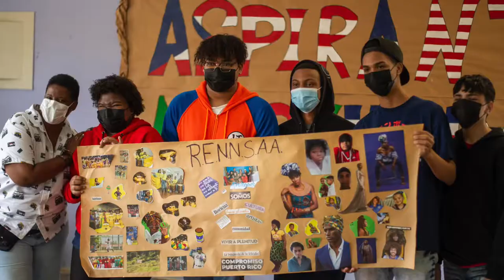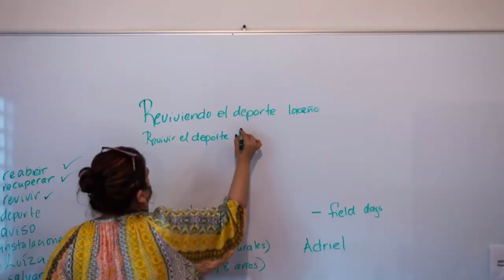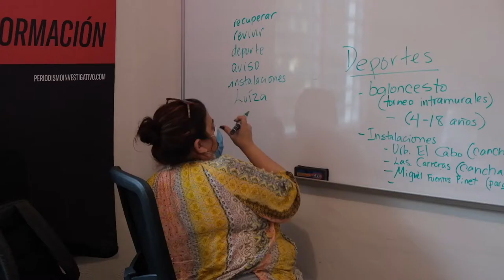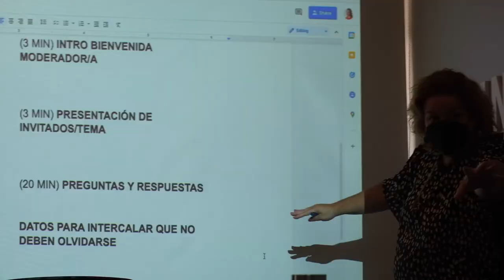Medioscopio desarrolla jóvenes con mirada crítica hacia los medios de comunicación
El proyecto Medioscopio es una iniciativa para desarrollar consumidores críticos de los medios de
comunicación y reporteros ciudadanos impulsada por el Centro de Periodismo Investigativo con la
colaboración del Museo de Arte Contemporáneo y ASPIRA de Puerto Rico.

Aquí puedes leer la reseña de la primera fase de este proyecto

Fotos: Ricardo Rodríguez.
Cámaras: Nore Feliciano y Baruc Tort
Edición: Nore Feliciano